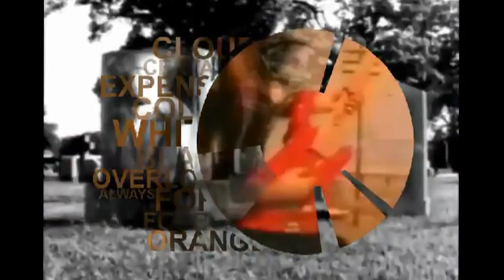NIRVANA - In Bloom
my Clip ( views of  L .A Guns & Pantera )